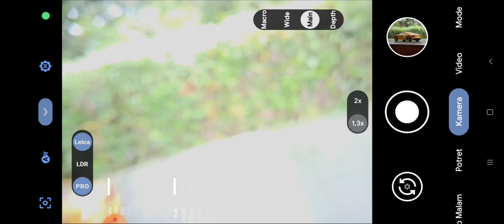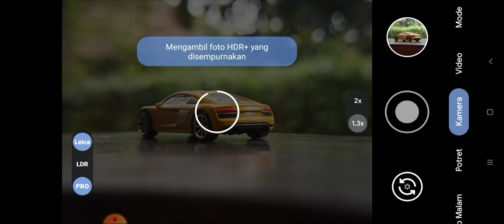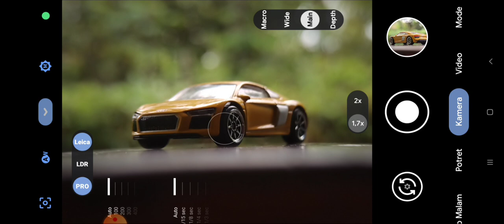LENSBONG CLOSE UP HOLDER - untuk Smartphone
🔎LENSBONG
📸CLOSE UP HOLDER 📸

⭕Lensa yang DIGUNAKAN untuk  SMARTPHONE dan DILENGKAPI HOLDER

🛬 LENSA ini memiliki JARAK FOKUS
      TERDEKAT 3Cm dari Obyek

      TERJAUH 50Cm dari Obyek

🙋Lensa inia Cocok Digunakan UNTUK     MEMOTRET OBYEK seperti :

📲 Serangga, Bunga Diecast, Toys, Mini           Figure, Action Figure dll

🎯Lensa ini berbahan KACA bukan         Mika
Cocok untuk yang mau belajar Fotografi

🔮 Bokeh otomatis pada jarak dan obyek tertera diatas

🪐 Lensa ini Dilengkapi RING FILTER
Diameter 55mm
🧿Bisa digunakan untuk berbagai Filter
Close up, ND, CPL